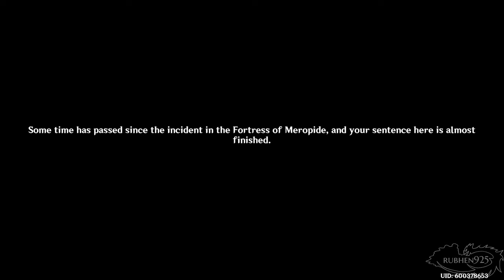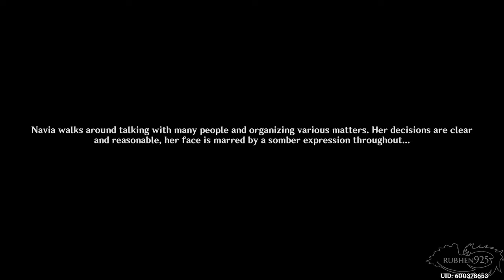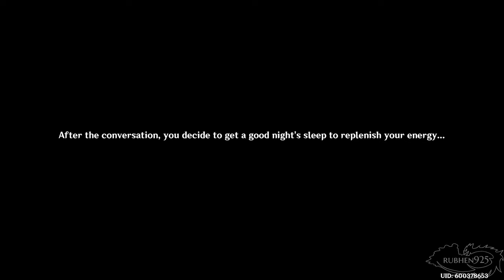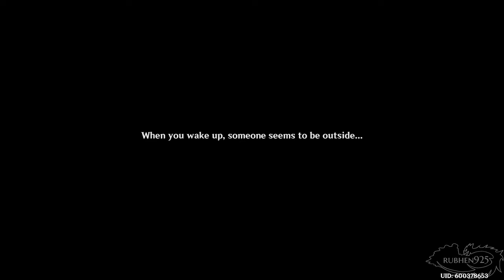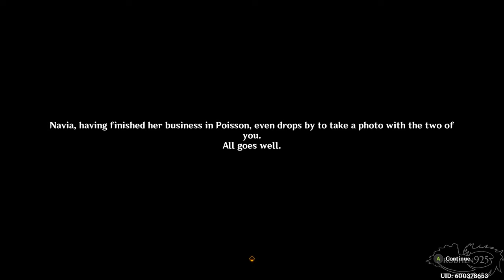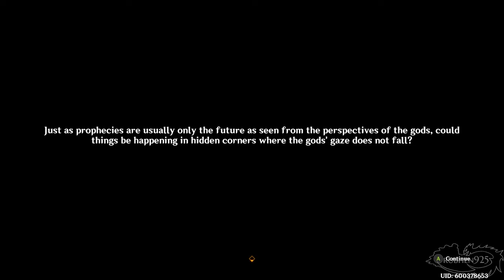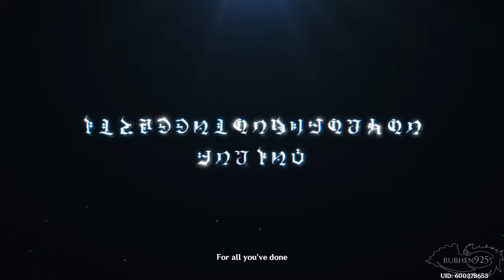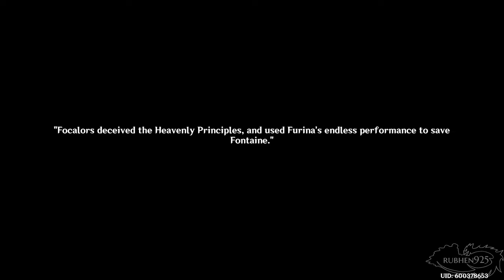Genshin Impact 4.2 - New Archon Quest Full Walkthrough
Genshin Impact 4.2 Gameplay Full Walkthrough New Archon Quest

This is my full walkthrough for Genshin Impact 4.2 Fontaine Update. In this video I cover The new Archon Quest. We get to meet a bunch of characters including the Hydro Archon Furina, Harbinger Arlecchino the Knave, Clorinde, Lyney, Lynette, Navia, Neuvilette, as well as Childe, Wroithesley, and Focalors Gameplay is from the PC version with No Commentary! Enjoy the series!